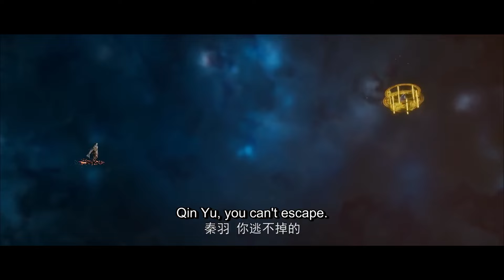🌟ENG SUB | Stellar Transformations EP 59 | Yuewen Animation